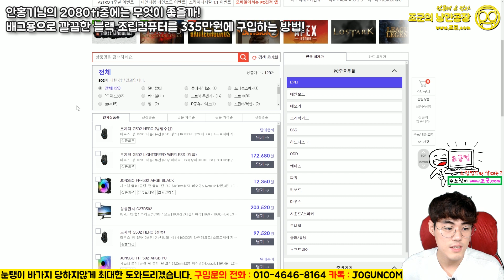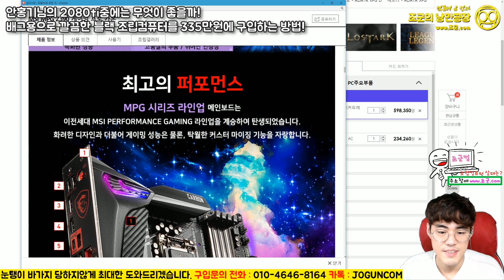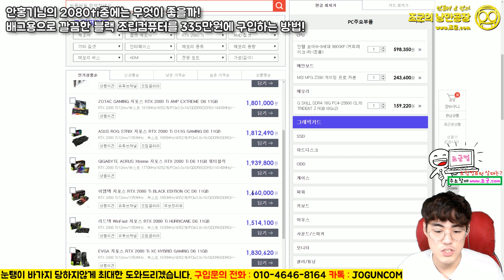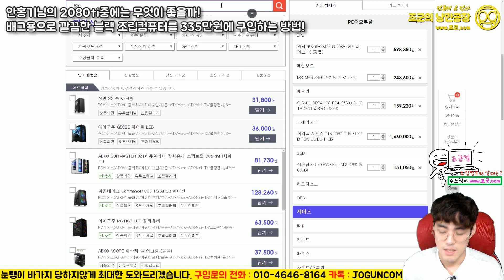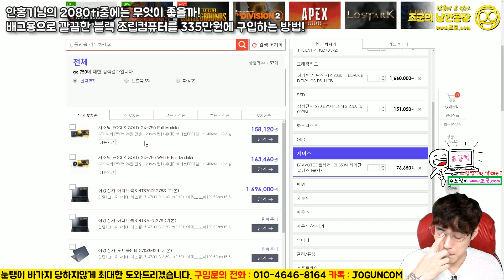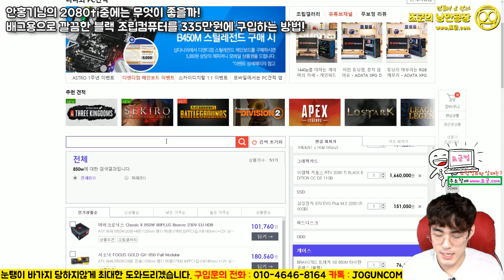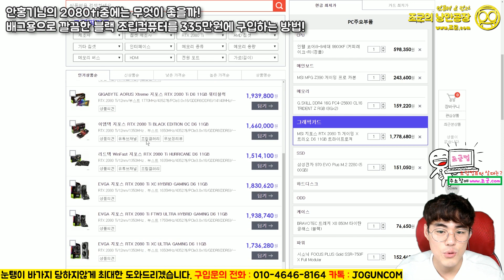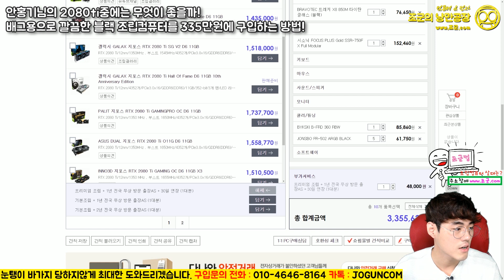안홍기님의 2080ti중에는 무엇이 좋을까! 배그용으로 깔끔한 블랙 조립컴퓨터를 335만원에 구입하는 방법!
- 1:1 견적 상담문의 (조군컴.com)

1:1 상담으로 맞춤 컴퓨터까지!
ㅡ 2080ti가 들어간 배그용으로 깔끔한 블랙 조립컴퓨터 335만원 견적입니다